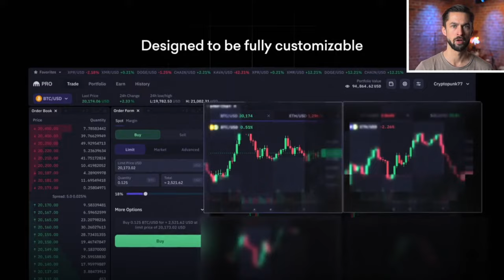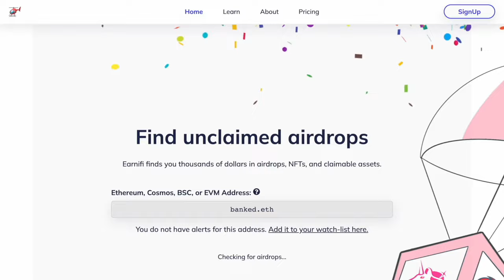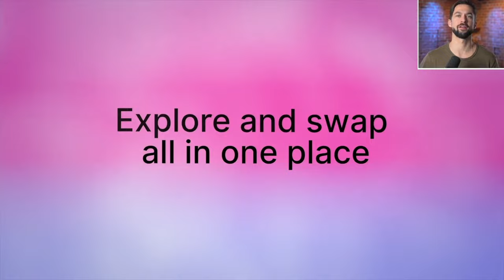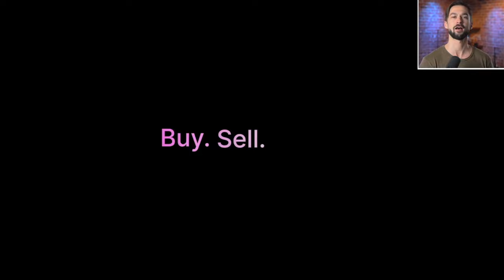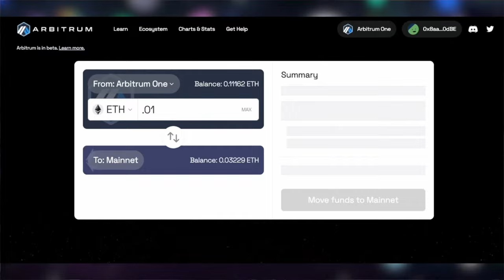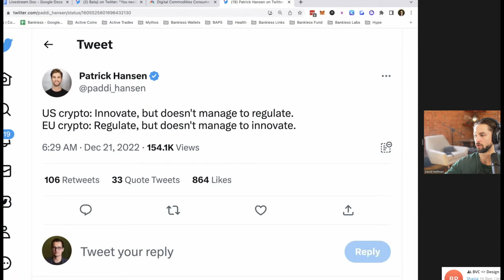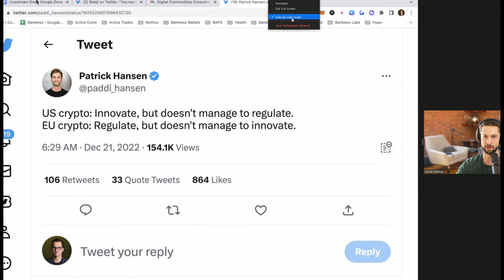EU Markets in Crypto-Assets (MiCA) with Seth Hertlein, Patrick Hansen, & Rebecca Rettig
In today's episode, we're talking about the state of crypto regulation across the pond. Is it as bad over there as it is here in the United States?

There is a landmark crypto bill over in the EU called MiCA (Markets in Crypto-Assets) and its worth paying attention to!

We brought on some EU regulation experts, Rebecca Rettig, Chief Policy Officer @ Polygon Labs, Seth Hertlein, VP, Global Head of Policy @ Ledger, and Patrick Hansen
Director of EU Strategy and Policy @ Circle.

Timestamps:

0:00 Intro
4:45 Pond Temperature
9:30 U.S. vs. the EU Regulation
13:30 Is MiCA Passed?
15:50 Should the U.S. Be Jealous?
18:30 MiCA Grading
20:55 DCCA Grading
22:22 MiCA Stablecoins
29:35 EU Restrictions
37:36 MiCA Self-Custody
44:22 Fear Ideology
46:40 U.S. vs. EU Regulation & Innovation
51:40 Closing Thoughts
58:50 Disclaimers